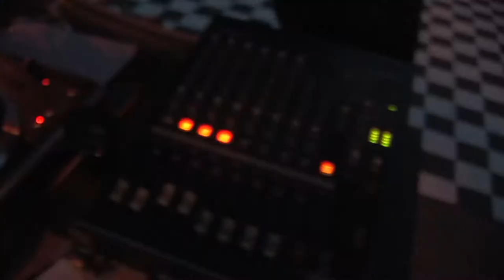Omerck - Rebus Tape 2016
OMERCK ASBO OKRAM POWER DJ SACRED DJ AKOZA MACKSTA C AND OTHERS